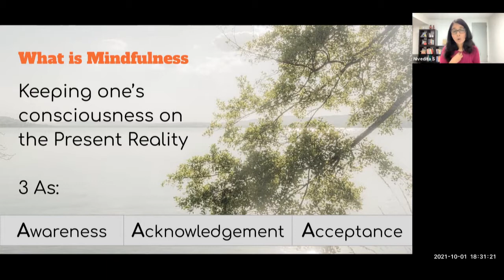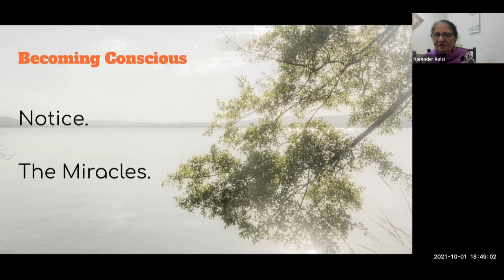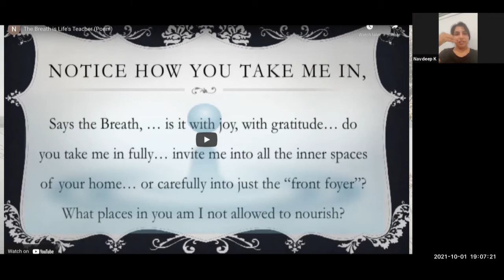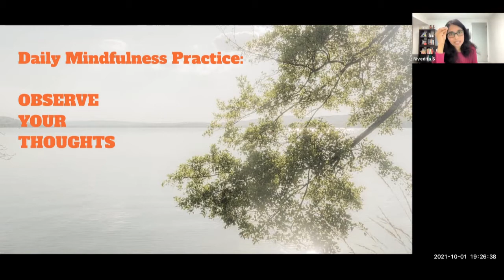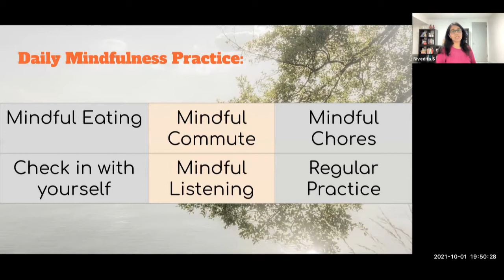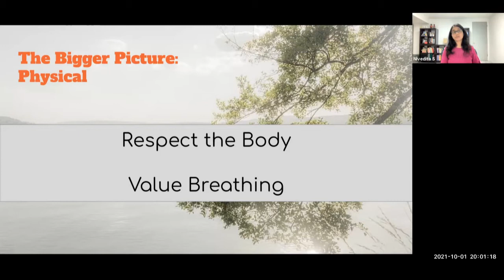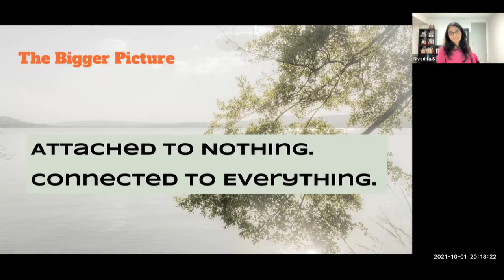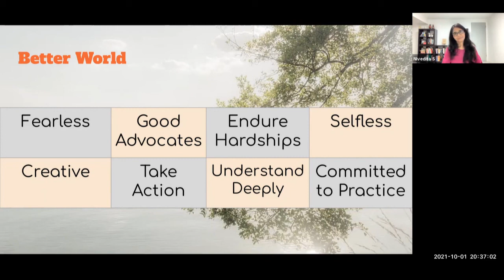Road To Recovery Rebuilding And Resilience Workshop Series : Mindfulness – Nivedita Shori